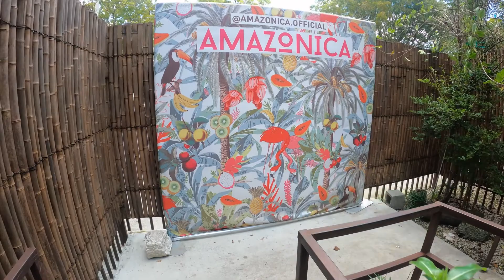Outdoor Shopping Mall “Upper Buena Vista” | Walking Views | Miami, FL.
Miami's Upper Buena Vista is an outdoor shopping mall and a retail sanctuary that is filled with cafes, restaurants, retail shops in Miami, Florida.